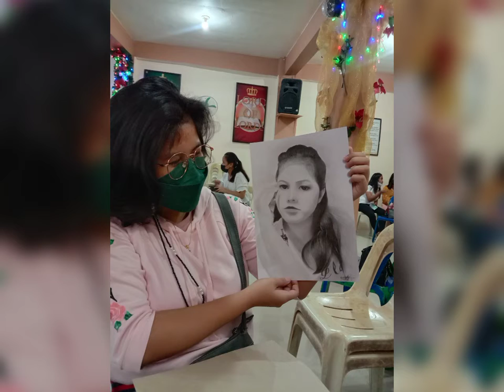CHARCOAL PORTRAIT ON VELLUM PAPER A4 ( PATRICIA SAGUN)🎉🎂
Happy birthday Patricia 🎉🎉 Sana mag enjoy ka sa ginawa kung video